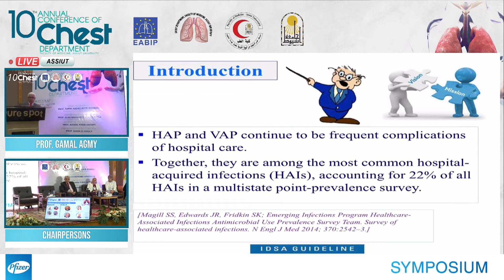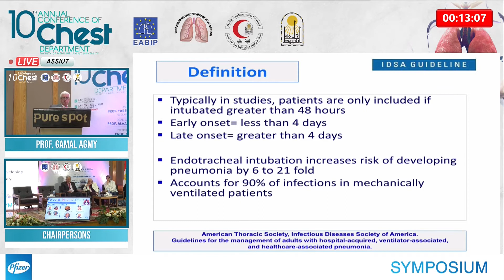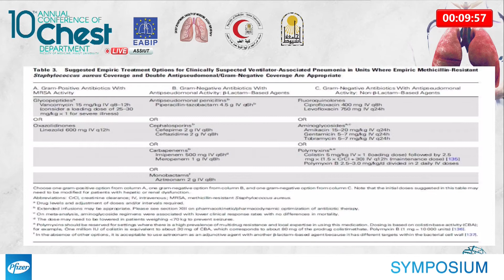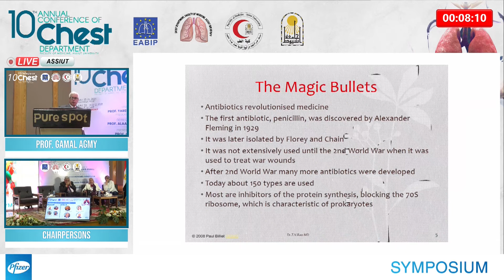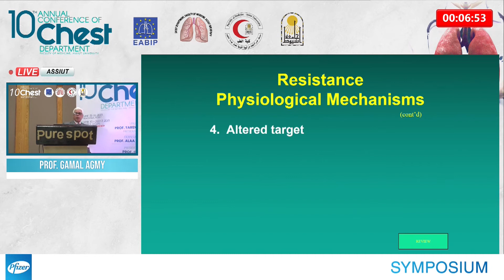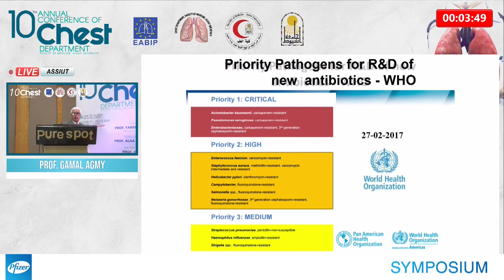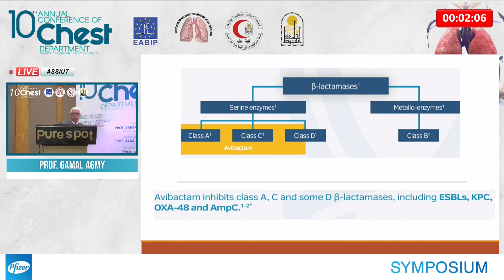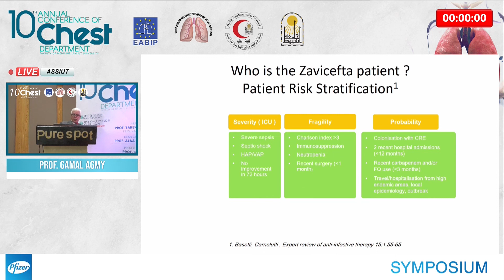5 Session 2 Prof Gamal Agmy Pfizer Symposium